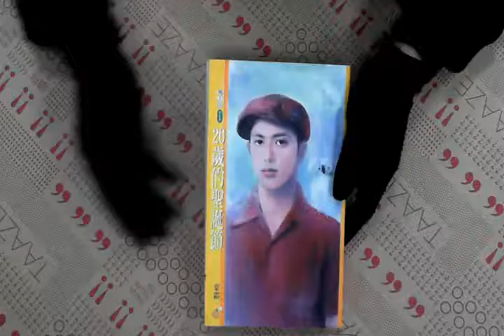TAAZE｜20歲的聖誕節 二手書書況 9864242571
TAAZE｜讀冊生活網路書店「20歲的聖誕節」，找二手書請至